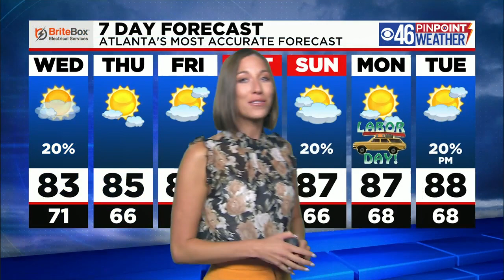First Taste of Fall Weather